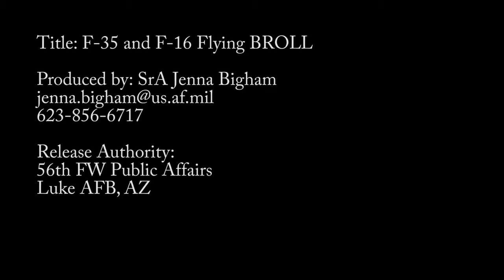F-35 Begins Integrated New Capabilities with F-16 at Luke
An F-35A Lightning II flies alongside an F-16 Fighting Falcon, at Luke Air Force Base, Ariz. In October, F-35 and F-16 pilots began integrated training designed to improve mission cooperation and flight skills in both airframes.

Luke’s mission as the largest F-35 and F-16 training base keeps it at the forefront of the effort to build the future of airpower, both in the United States and around the world. As training development continues, Luke is scheduled to eventually host 144 F-35s between six F-35 fighter squadrons.

“For as long as the F-16 is here, we will continue to work, train with, and support the F-35 mission, which will ultimately benefit us all,” Bennett said.

LUKE AFB, AZ, UNITED STATES
Video by Staff Sgt. Staci Miller
56th Fighter Wing Public Affairs

Quick clips of the F-35 and F-16 flying together